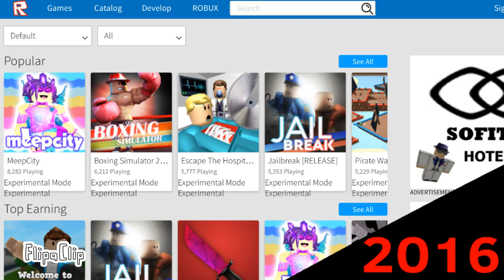I made custom ROBLOX intros